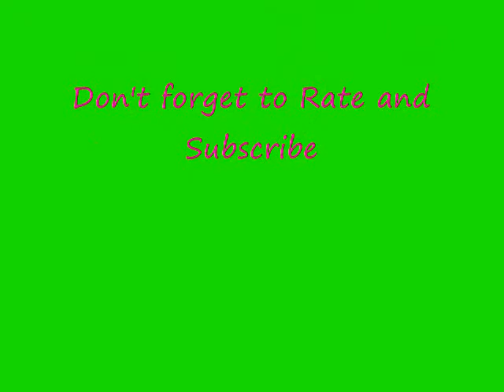Nastia Liukin- Make Some Noise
A video I made for Nastia Liukin.
Song- Make some noise
Artist- Krystal Meyers
I TAKE REQUESTS FOR VIDEOS! ALL YOU NEED TO DO IS GIVE ME A SONG AND A GYMNAST TO MAKE A VIDEO ABOUT. YOU ALSO NEED TO TELL ME IF YOU WANT THE VIDEO OF PICTURES OR VIDEOS.